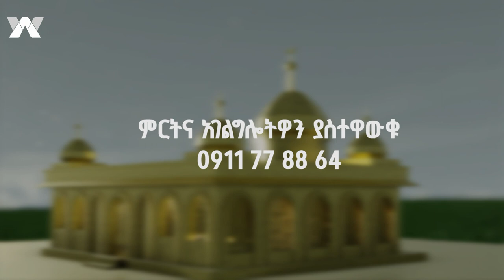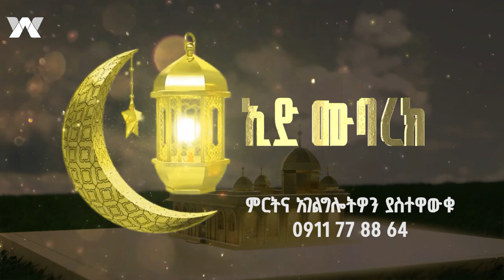የዒድ ዕለት ይጠብቁን!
ይህ የዋልታ ቲቪ የመዝናኛ ቻናል ነው በቻናሉ አዝናኝ ጨዋታዎችና ጭውውቶች ባህላችንን የሚያስተዋውቁ ፕሮግራሞችንና የታዋቂ ሰዎች ኢንተርቪው ወደናንተ እናደርሳለን አዳዲስ ቪዲዮዎች ሲለቀቁ እንዳያመልጥዎ ሰብስክራይብ ያድርጉ ።